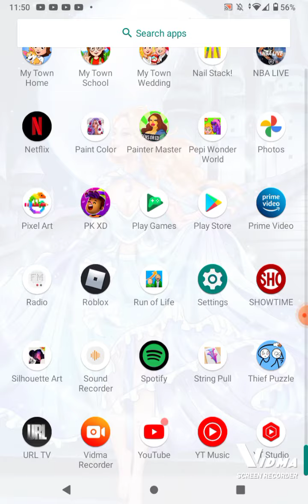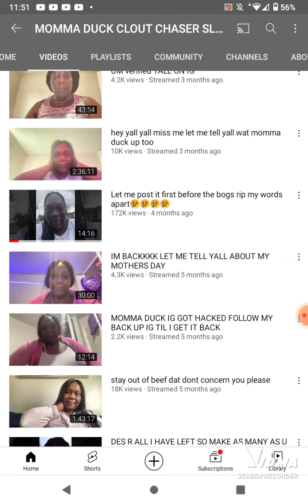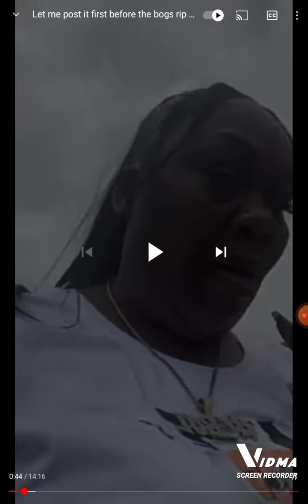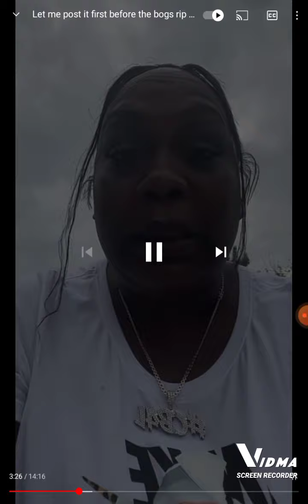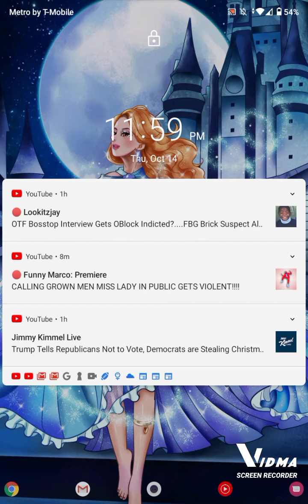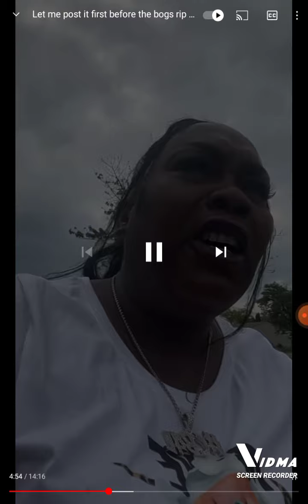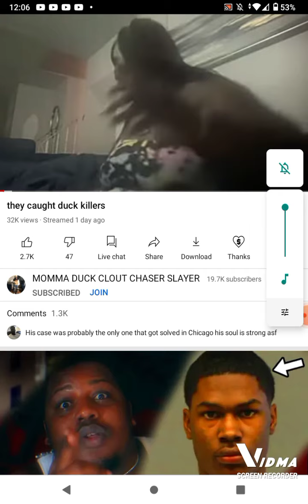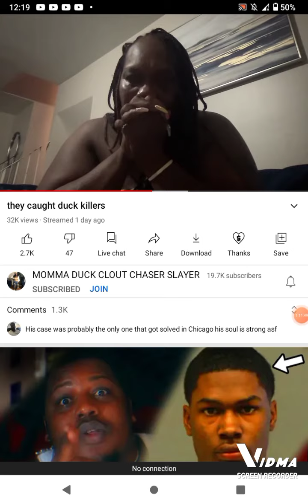part 3 FBG Killers exposed